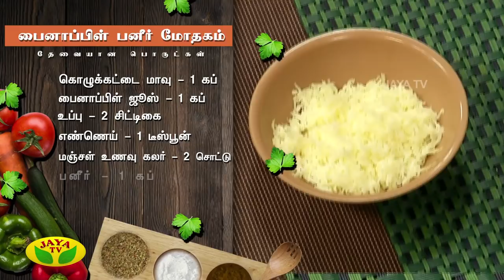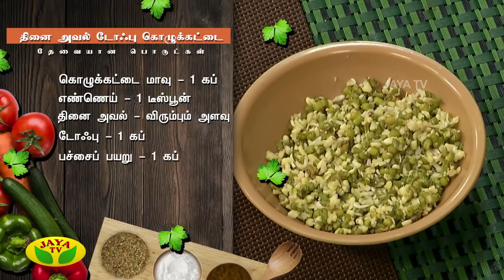Arusuvai Neram - Episode 877 On Tuesday, 04/09/2018